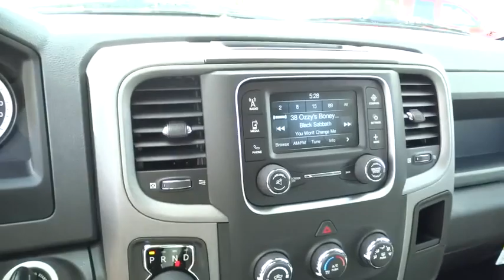2016 Ram 1500 Christiansburg VA, Blacksburg VA, Princeton WV, Beckley WV, Roanoke VA 2V240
2016 Ram 1500

127 Frazier Dr.

Radio: Uconnect 3.0 AM/FM,4-Wheel Disc Brakes w/4-Wheel ABS  Front Vented Discs  Brake Assist and Hill Hold Control,Tire Specific Low Tire Pressure Warning